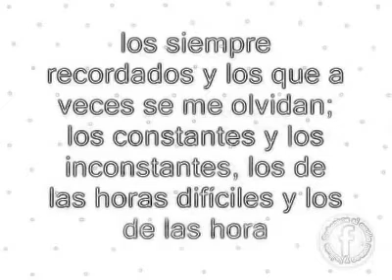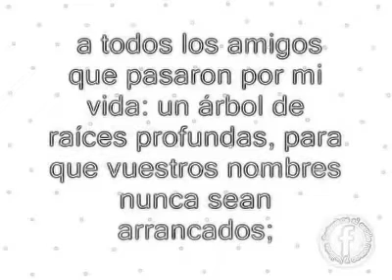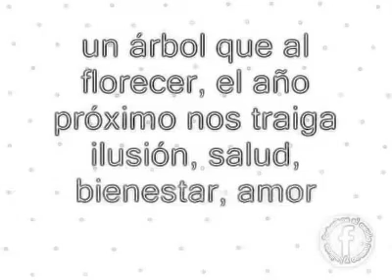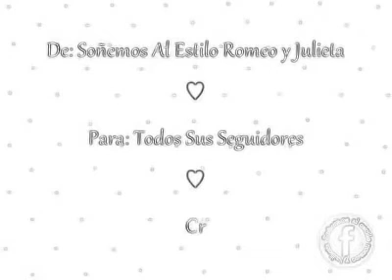26 de diciembre de 2016